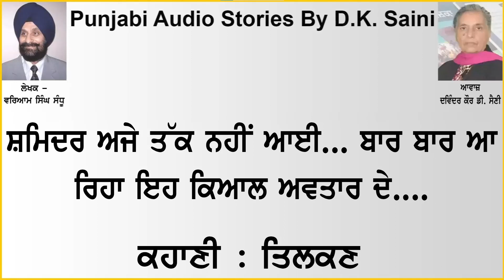Story Jeb Katre by Waryam Singh Sandhu Book Lohe de Hath 11